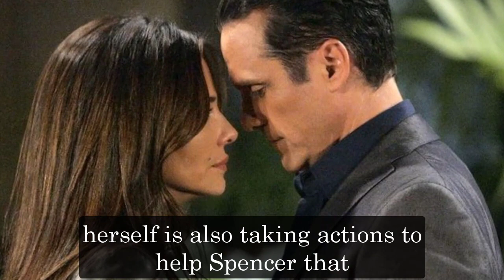General Hospital Shocking Spoilers Spencer found Esme, put Nikolas & Liz in Pentonville prison